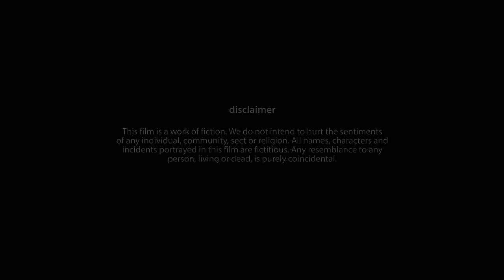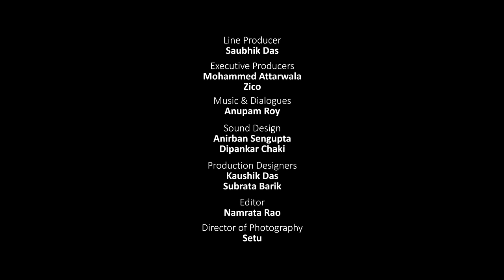Best Short Film Ever I Ahalya I Radhika Apte I Sex I Thrill | Adult 18+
Radhika Apte Best Short Flim Ever. You will feel it.